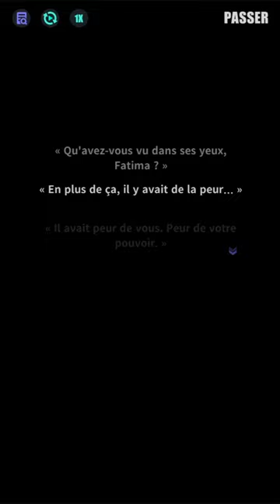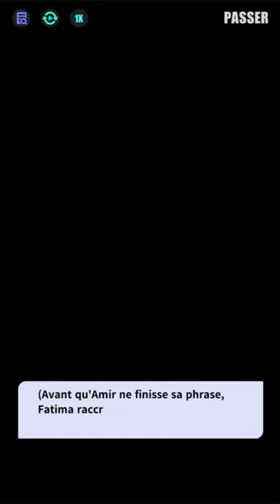「Nuit embrasée Part. 2」Confrontation（Acte 3 - FIN）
Amir s'excuse auprès de Fatima et admet qu'il a fait confiance à Elife trop rapidement. Il confesse qu'il avait ses propres soupçons concernant les intentions de Fatima à propos des tablettes. En réponse, Fatima révèle qu'elle avait installé des traqueurs sur Amir et Elife depuis le début, anticipant les complications potentielles et cherchant à garder une longueur d'avance.